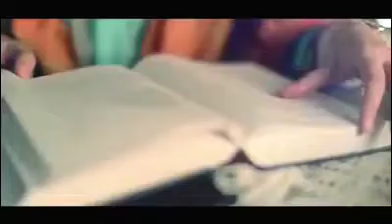آهنگ مادر تقدیم به سلطان قلب ها (مادر) سابسکرایب ‌و لایک یاد تان نره دوستان عزیز.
تقدیم به هر چی مادر هست